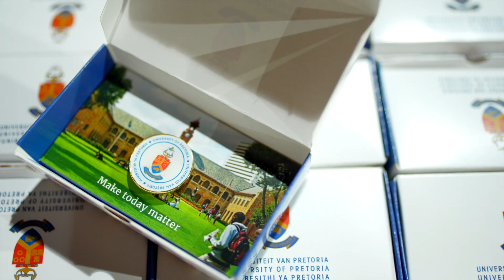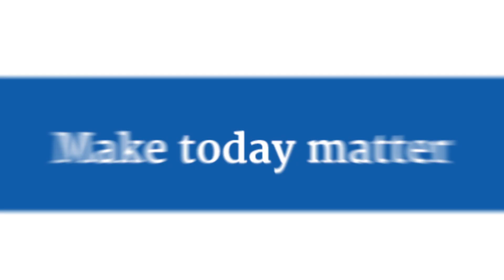UPGraduation2024 Autumn Highlights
The Class of 2023 certainly answered the UPGraduation2024 call! From the proud procession of graduates to the triumphant tossing of caps, this is what it means to be part of the University of Pretoria alumni family 🎉🎓💙.

We look forward to continuing your journey with you as dreams become reality, achievements are honoured, and as futures are ignited with promise and possibility 🌟✨.